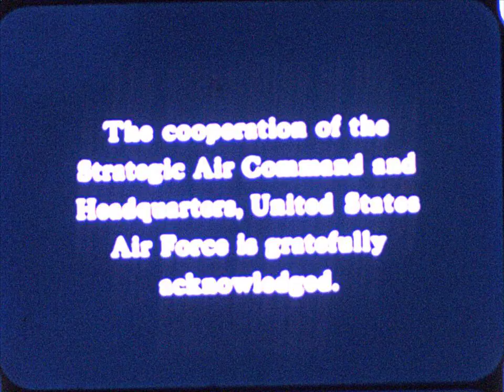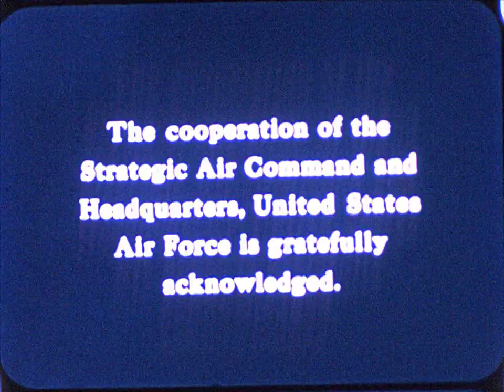HACL 02499 Tall Man B-58 B-Roll